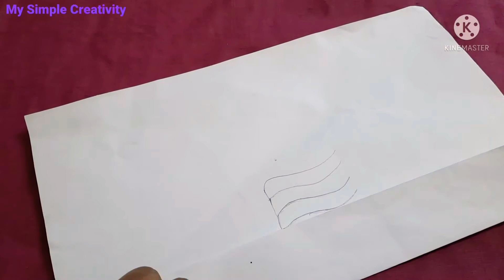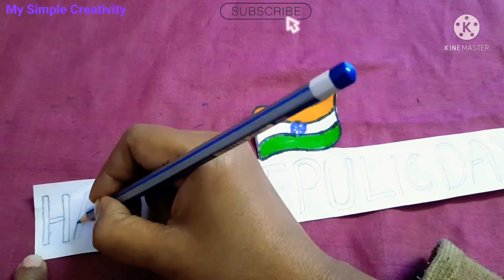DIY Tricolor Cap/Republic Day Craft Idea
republic day craft idea
tricolor cap for republic day
diy tricolor cap

republic day craft work
republic day craft ideas for school
diy tricolor independence day craft
my Simple Creativity
how to make tricolor cap
how to make republic day cap
independence cap
paper tricolor cap
republic day craft ideas easy
tricolor cap making
tricolor cap with paper
independence day cap
tricolor indian flag cap